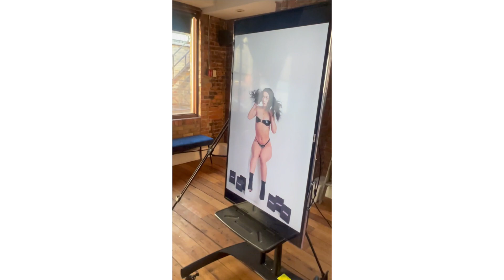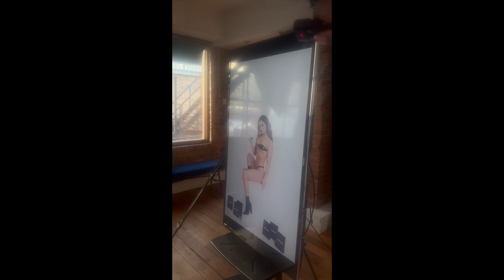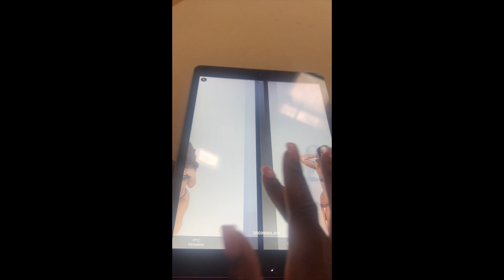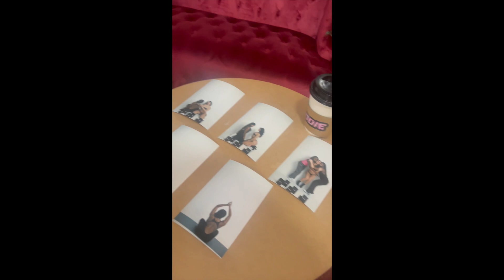Baddie Aesthetic Collab ft.MelanatedbyManuela -Behind the Scene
Personal = manuela.prudence

YouTube Instagram= melanatedbymanuela

 Snapchat: manuelafs3 aka marvelous_manuela

Poshmark: marvelousmanou